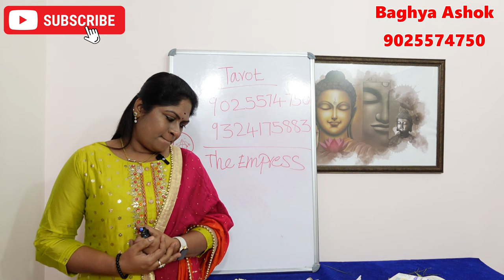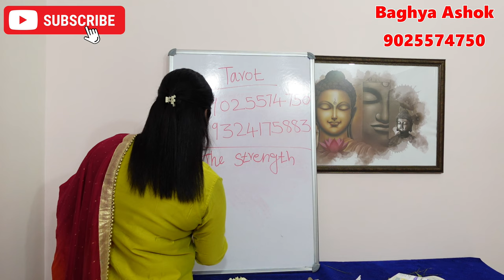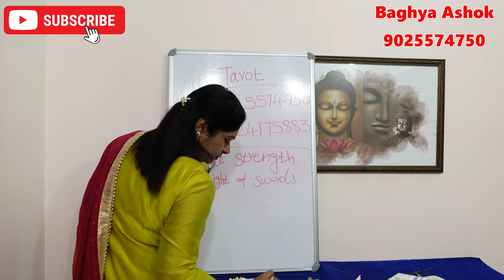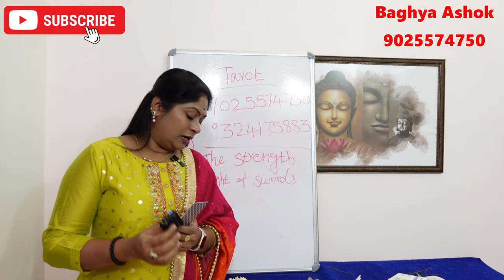எதிரிகளை அடக்கியாள எதிரி நம்மை விட்டு விலகி ஓட பயன்படுத்த வேண்டிய சின்னம் ethiri thollai neenga